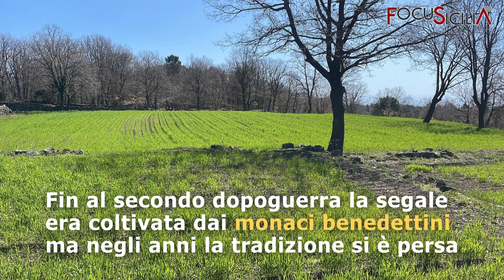Segale, sull’Etna torna il cereale che salvò i siciliani da guerre e carestie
L'azienda Serafica di Nicolosi da alcuni anni ha ripreso la coltivazione dell'Irmana, varietà autoctona abbandonata per molto tempo. Cinque gli ettari coltivati per cinque tonnellate di resa. Dalla farina si ottiene il "pane nero" che sfamò tante famiglie durante il periodo bellico